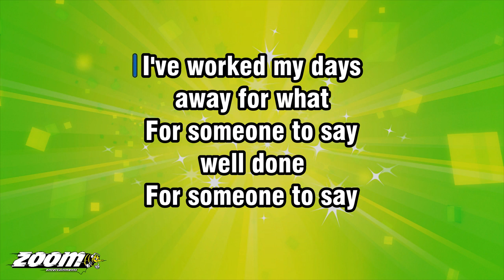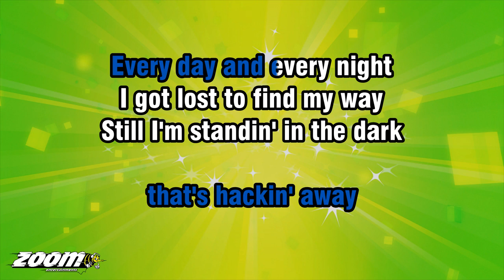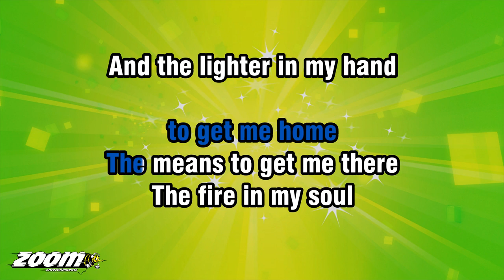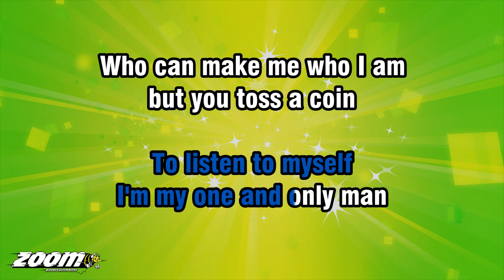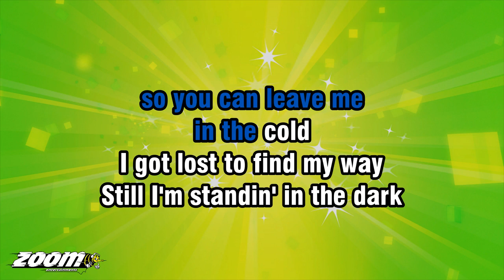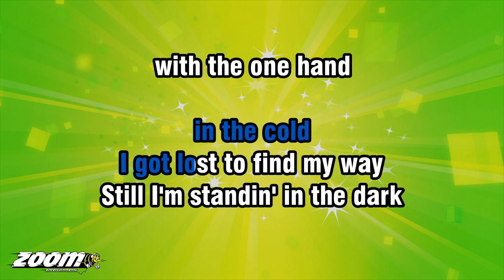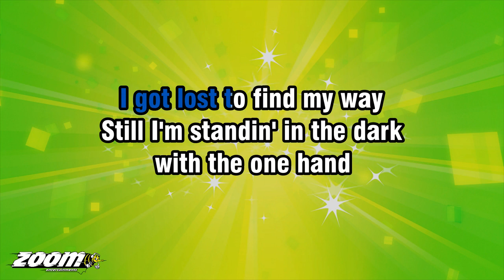Ryan Sheridan - Jigsaw - Karaoke Version from Zoom Karaoke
Song lyrics:

I'VE WORKED MY DAYS
AWAY FOR WHAT
FOR SOMEONE TO SAY
WELL DONE

GOOD JOB
WELL, IT'S NOT FOR ME

I DON'T NEED NO-ONE
TO HOLD MY HAND
THROUGH THIS QUEST OF LIFE
TO SAY IF I AM WRONG
OR BEGRUDGE ME IF I'M RIGHT

BUT DON'T GET ME WRONG
AT ALL, MY FRIEND
YOUR KNOWLEDGE
IS IN MY HEAD

AND THESE STORIES
ARE FAR TOO LONG
BUT INTRIGUIN', MY FRIEND

BUT WHY DON'T YOU PIECE
WHAT YOU CAN SAY
THAT THING AT THE
BACK OF YOUR MIND

THAT THING
THAT'S HACKIN' AWAY

I GOT LOST TO FIND MY WAY
STILL I'M STANDIN' IN THE DARK
WITH THE ONE HAND
HOLDIN' ON TO NIGHT
THEN ONE TO DAY

OOH... IT'S ALL TO DO
WITH WHAT YOU NEED
DEAL WITH WHAT YOU WANT
LEAVE IT IN YOUR DEBT IF YOU
DON'T NEED IT IN YOUR BAG

BUT I'VE GOT THE VIEW
TO GET ME HOME
THE MEANS TO GET ME THERE
THE FIRE IN MY SOUL
AND THE LIGHTER IN MY HAND

AND I'LL DESECRATE
WHAT I'VE BEEN TOLD
TO LISTEN TO MYSELF
I'M MY ONE AND ONLY MAN
WHO CAN MAKE ME WHO I AM

BUT YOU TOSS A COIN
TO PICK MY PATH
TO EVEN OUT MY ODDS

TWO-FACED THAT
LEAVES ME BLIND
SO YOU CAN LEAVE ME
IN THE COLD

SLOW WALKIN'
I TAKE MY TIME
TO REACH THE KIND OF
SLOW TALKIN'
THE ONLY THING THAT
SLOWS ME DOWN FROM

FAST THINKIN'
TO THE DAY
I MISSED THE WAY
I WAS...
AH, YEAH

MOVE CLOSE THERE
NOTHING MATTERS
WHEN YOU'RE OUT
YOU'RE NOT NOTHIN'
'TIL YOU LET YOUR
FEELIN'S GO THERE

TIGHT-FISTED
NO EXPRESSION
FACE YOU HAVE

MMM... MMM... OH.